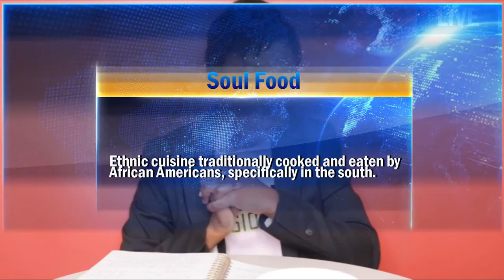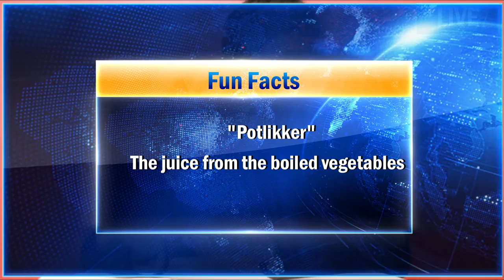Soul Food, Afro-Caribbean and African Nova Scotian Cuisine EXPOSED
Learn about the history of your favourite African- American and and Afro- Caribbean cuisine

CHAPTERS
0:00- Intro
1:13- The History of Oxtail
2:09- The History of Jerk
4:19- The History of Soul Food
8:34- African Nova Scotian Food